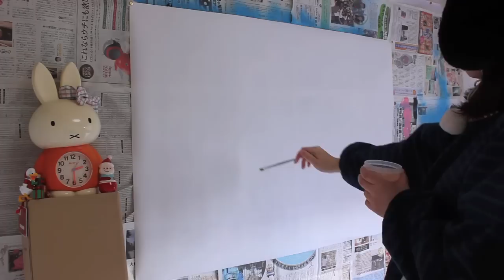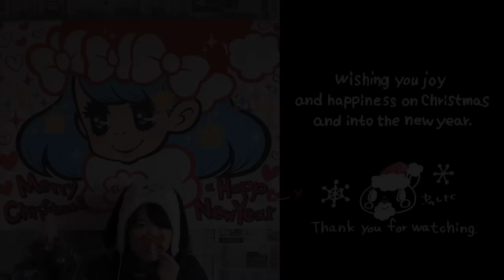2014 Xmas Live Painting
Merry Christmas and a Happy New Year! (o* v *o)

The explanation of the tool was put on the blog.